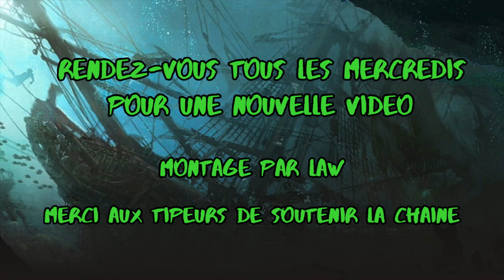Harry Potter, le jeu de rôle par Gildorm (Ep2)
[MJ SWITCH] Retour au changement de MJ pour cette nouvelle année ! Cette fois-ci dans un univers qui m'est personnellement peu connu, celui de Harry Potter de la britannique J.K Rowling.

Un bon courage à Gildorm pour cette partie en terres françaises, quelques siècles avant nous !

Ça vous a plu ? N'hésitez pas à nous donner votre avis, vos conseils pour améliorer les vidéos. Un j'aime et un partage sont également très appréciés !

Overlay généré via Midjourney